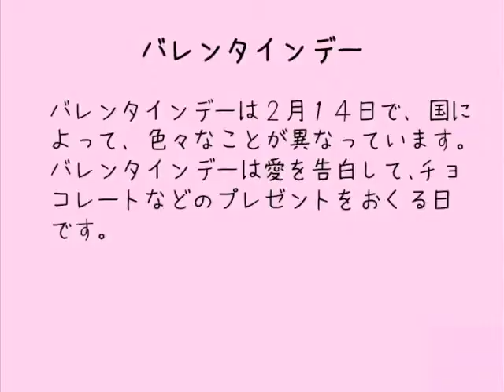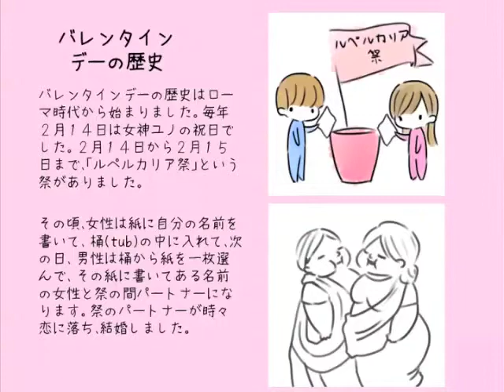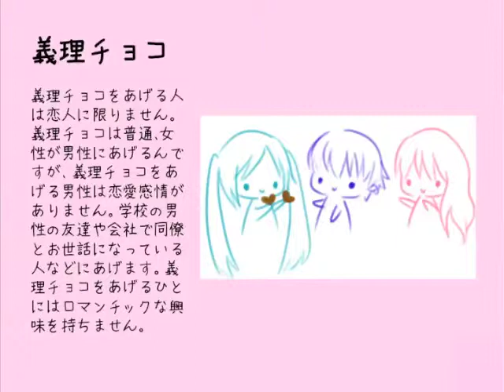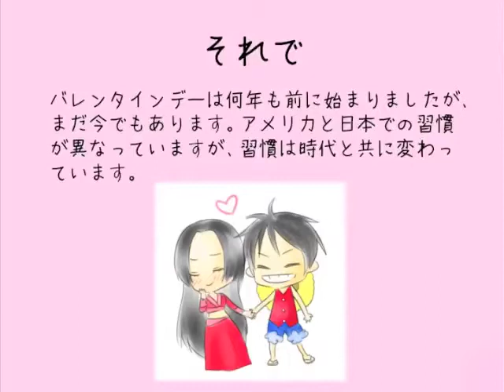バレンタインデー by ルー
Valentines ay (JOSHU, UT Austin, Spring 2012 )
This video was created by one of the students of Japanese at the University of Texas at Austin for his/her project to introduce Japanese culture.